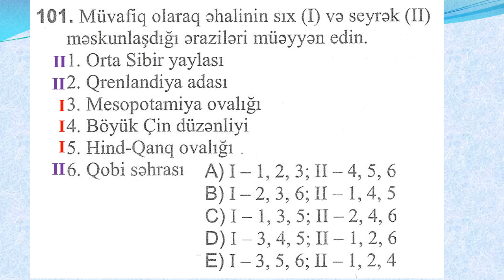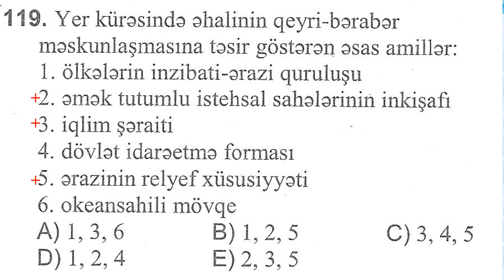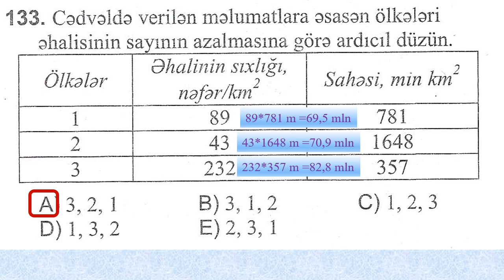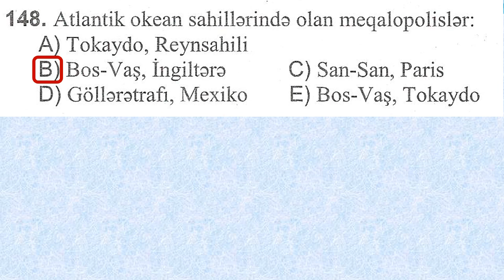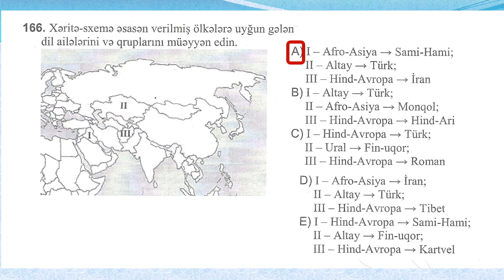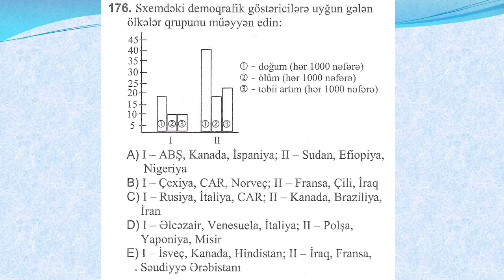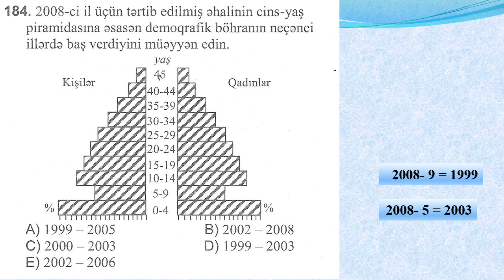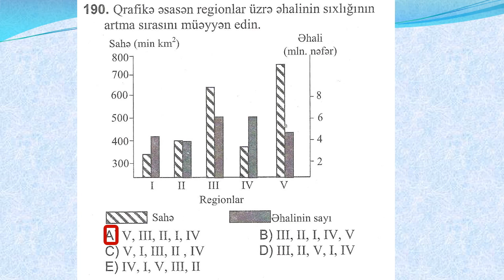DİM 2024 Dünya əhalisi 240 101 190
Çox sayda məsələ var